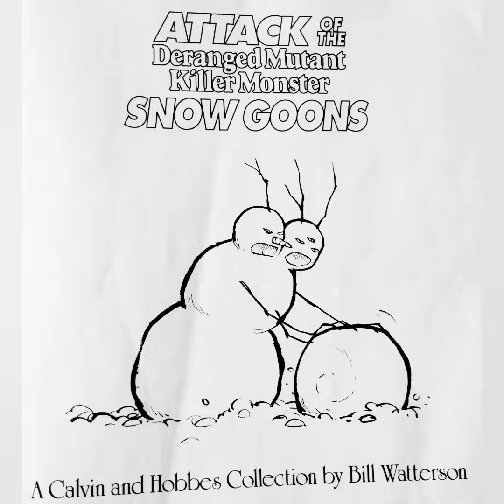Water balloon game